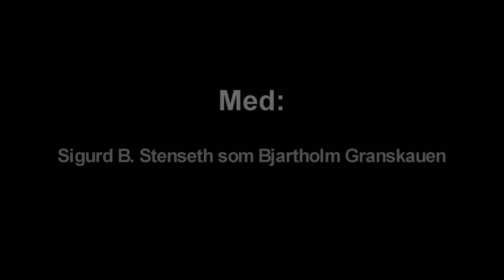Sterk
Jeg er ikke flau av å inrømme at jeg bor på bøgda, men du trenger ikke å ta fjøset to ganger om dagen for å skjønne at det noe veldig galt med vårt lille samfunn, når unge flytter til byen med ett falsk håp om å bli urbane og byfolk drar ut til hyttan og ødelegger våre åkere og naturstier!
Som statminister skal jeg gjøre slutt på Stoltenbergs krig mot våre landelige verdier!
Jeg er Bjartholm Granskauen og jeg er enig denne meldingen.